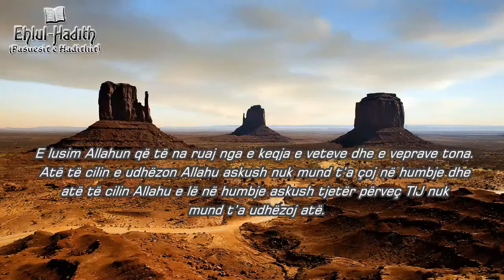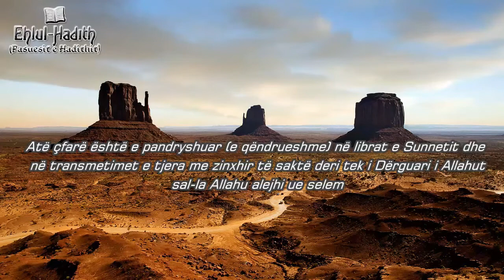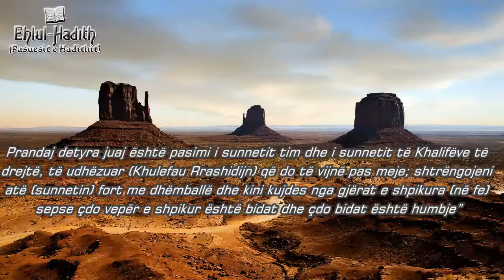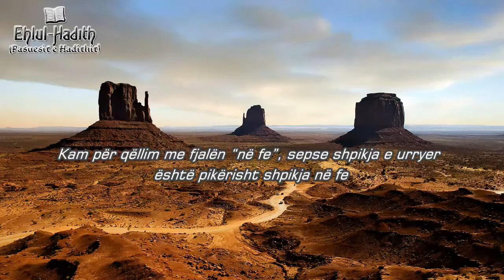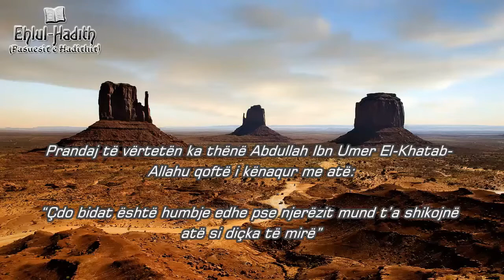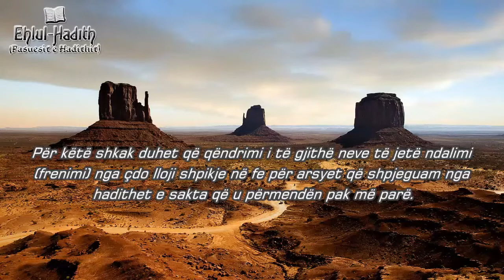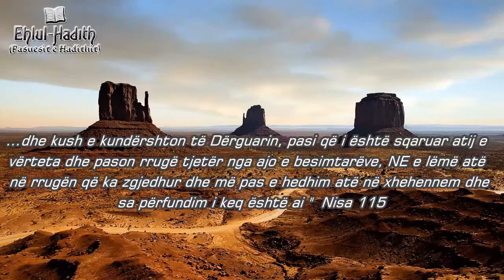Çdo bidat eshte humbje - Dijetari i madh Albani